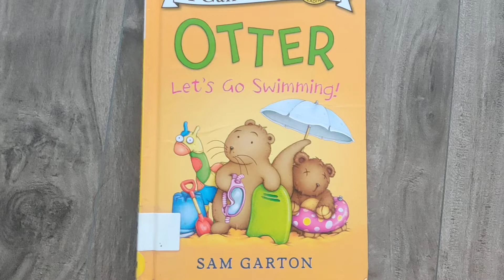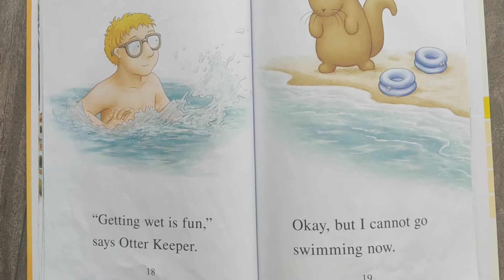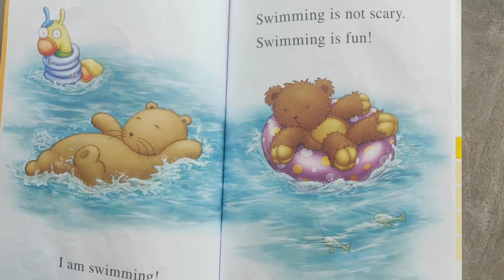Otter , Let's go swimming ! book by Sam Garton.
otter Let's go swimming is a book about how Otter overcame it's fear for swimming.
Read along to know if he enjoyed it ! 😊